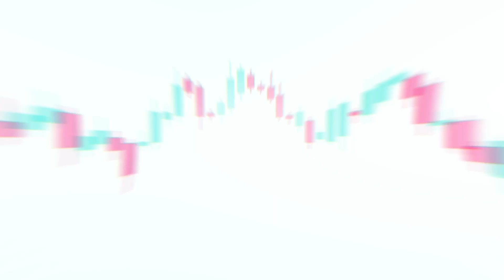Monday Market Update I 20-May-2024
Markets are eagerly anticipating the minutes from the Fed's late-April meeting on Wednesday, along with speeches from key Fed officials, especially those on the rate-setting committee. April's soft inflation readings have shifted market focus to a potential rate cut in September, making any new cues on interest rates highly anticipated.

However, Fed officials have emphasized the need for more evidence of easing inflation. The economic calendar also includes reports on new and existing home sales, durable goods orders, and consumer sentiment.

The U.S., China, the eurozone, and the U.K. are all set to release May PMI data, which should reinforce a brighter global economic outlook.

The Reserve Bank of New Zealand is expected to leave rates unchanged on Wednesday for the seventh consecutive meeting amidst persistent inflation and a stalling economy.

The U.K. will publish April CPI data on Wednesday, with economists expecting the annual inflation rate to have slowed dramatically, nearing the Bank of England's 2% target.

Nvidia's quarterly results on Wednesday could set the tone for U.S. stock markets. Nvidia's shares have jumped over 90% this year after more than tripling in 2023, making the AI darling the third-largest U.S. company by market value.

Trading derivatives carries a high level of risk and may not be suitable for all individuals.